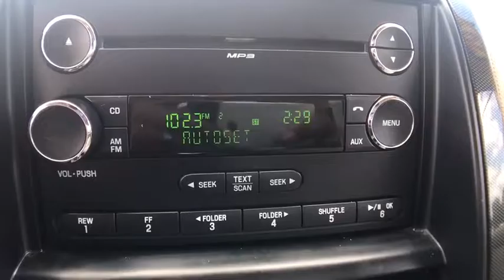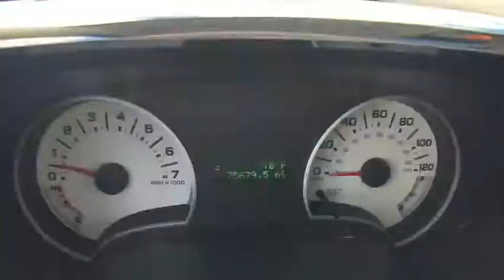2010 Ford Explorer Sport Trac Manassas, Chantilly, Fairfax, Woodbridge, Centreville, VA A16757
2010 Ford Explorer Sport Trac
2010 Ford Explorer Sport Trac XLT - Stock#: A16757 - VIN#: 1FMEU5BE7AUA60038

Brown's Manassas Hyundai has a wide selection of exceptional pre-owned vehicles to choose from, including this 2010 Ford Explorer Sport Trac. When you purchase a vehicle with the CARFAX Buyback Guarantee, you're getting what you paid for. Gone are the days of SUVs being the size of a tank and handling like one. This Ford Explorer Sport Trac is a perfect example of how SUVs have evolved into vehicles that are as refined as they are rugged. This vehicle comes with 4WD for better traction on unstable surfaces, like snow and dirt to give you the edge over anything you might encounter on the road. This vehicle has extremely low miles on the odometer, so while it's pre-owned, it's practically new. More information about the 2010 Ford Explorer Sport Trac: The Ford Explorer Sport Trac is built on the same chassis as the Explorer SUV, but with the wheelbase extended nearly 17 inches. This allows room for four full-size passenger doors and a short pickup bed. Two available engines, a 4.0L V6 and a 4.6L V8, are capable of towing 5,060 lb and 7,160 lb, respectively. Gas mileage is in line with other crew-cab pickups, at 13 mpg city and 19 mpg highway. Because of its unique configuration, the Explorer Sport Trac is a versatile option for those looking for the comfort and amenities of an SUV and the cargo-carrying capabilities of a pickup. This model sets itself apart with available full-time 4-wheel drive, standard stability control and rollover mitigation systems, and SUV and crew-cab pickup rolled into one